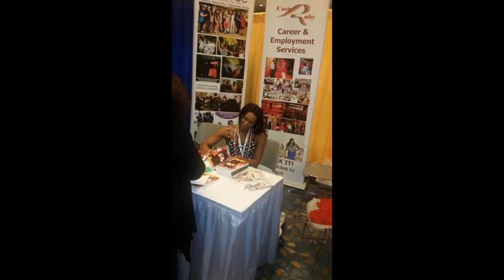Casa Ruby Family😘